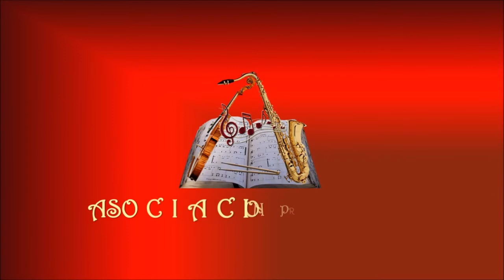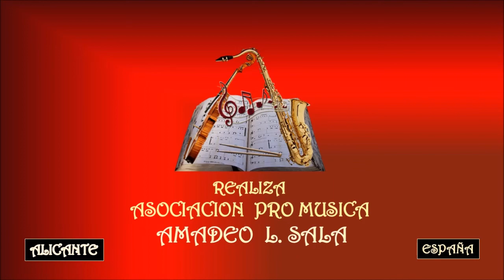MANOLO GARCÍA & MIGUEL RIOS – INSURRECCIÓN – Asociación Pro Música AMADEO L. SALA.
Manuel García García-Pérez, mejor conocido como Manolo García, nació el 19 de agosto de 1955, Barcelona. Es un cantautor, compositor y pintor amateur español. Grabó sus primeros discos con grupos como Los Rápidos y Los Burros, alcanzó el éxito comercial con El Último de la Fila y actualmente continúa su carrera en solitario. Se caracteriza por un sonido pop rock mestizo con ritmos árabes, aflamencados y melódicos y por sus letras que aúnan poesía, lírica y surrealismo. El artista catalán se ha caracterizado durante toda su carrera por mantener su vida personal muy alejada de su vida pública, por lo que el estado civil de Manolo García, así como su vida privada y todo lo alejado de lo estrictamente artístico, queda fuera del conocimiento popular. No obstante, se sabe que es hermano de la también cantante Carmen García, componente del grupo Carmen.